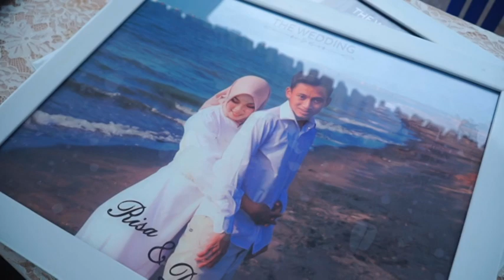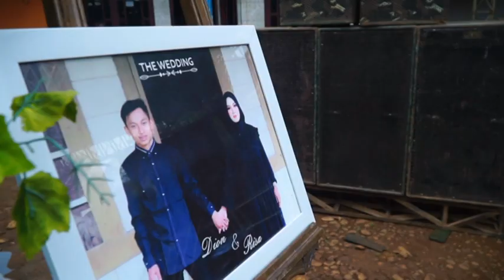WEDDING RISA & DION BALONG SEBELOK KEMBANG JEPARA VTS 01 1